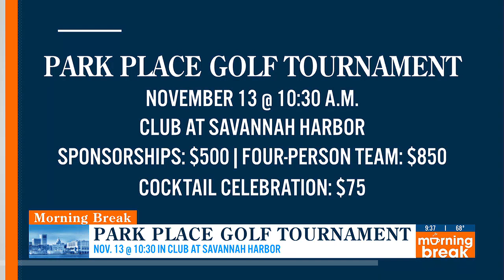Park Place Outreach to host golf tournament to benefit at-risk youth